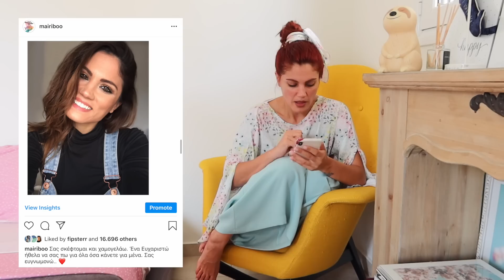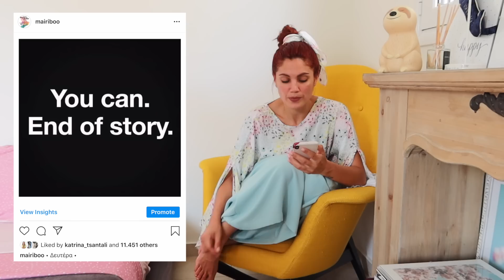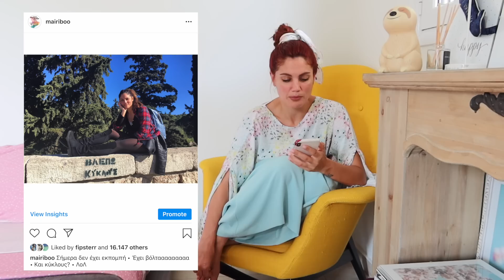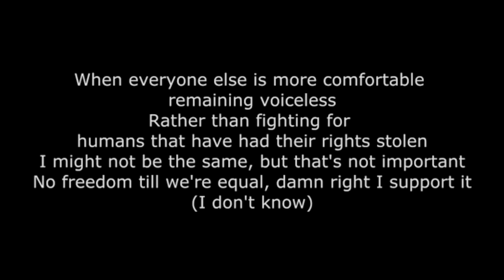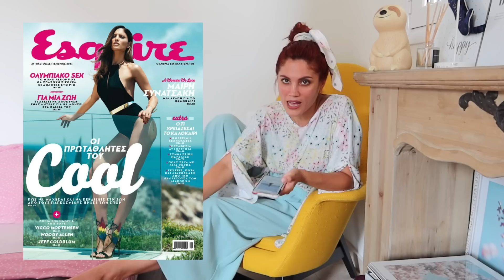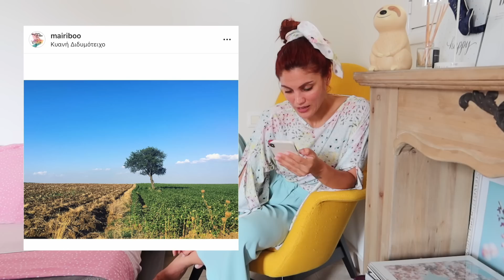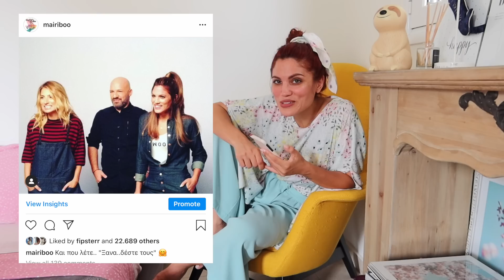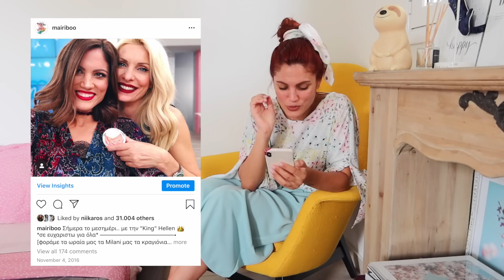Πόσταρα Ψέματα Το 2016; [ΠαλιοΊνσταγκραμ Μου]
«2016: η χρονιά που ενηλικιώθηκα στα σόσιαλ μίντια» αυτός θα ήταν ο τίτλος αν έπρεπε να διαλέξω έναν και το συνειδητοποίησα μόλις προχθές που έφτιαξα αυτό το βίντεο. Δεν ξέρω ακριβώς πως έγινε και δεν ήταν προσχεδιασμένο ή κάτι τέτοιο, αλλά όσο το σκέφτομαι πιστεύω ότι είχε να κάνει με τη συνειδητοποίηση του μεγέθους της πλατφόρμας μου. Πόσα ρούχα, νύχια, μέικ απ μόνο (!) να δείξει κάποιος; Κάποια στιγμή οφείλεις να πάρεις την ευθύνη του κοινού σου και να εκθέσεις τις θέσεις σου ακόμη κι αν έχει κόστος.
Έτσι κατάλαβα το 2016...

Σας ευχαριστώ πολύ που είσαστε εδώ.
Δεν το θεωρώ καθόλου δεδομένο.
Σας φιλώ.
boo!

[note to self: Κάθε Τετάρτη καινούριο βίντεο!]